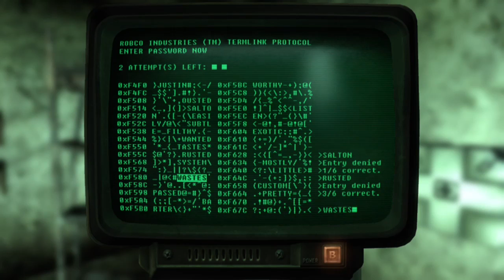Fallout 3 walkthrough - part 40 antenna dish - very hard